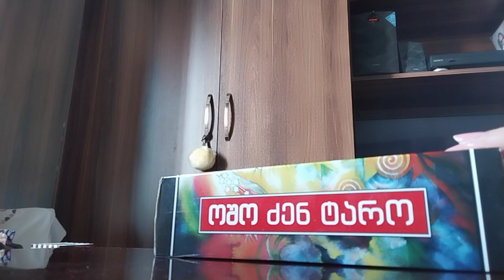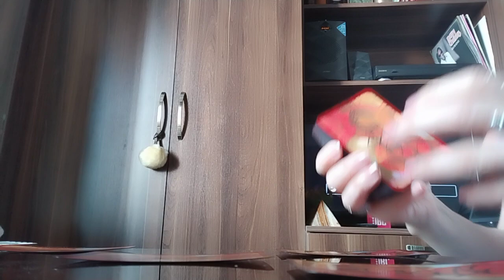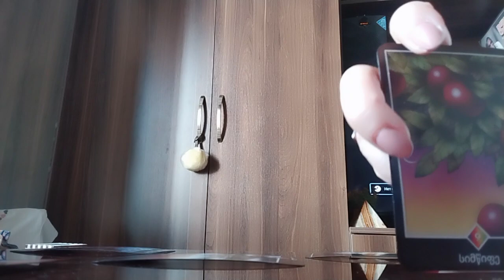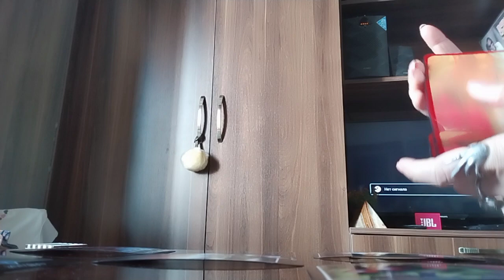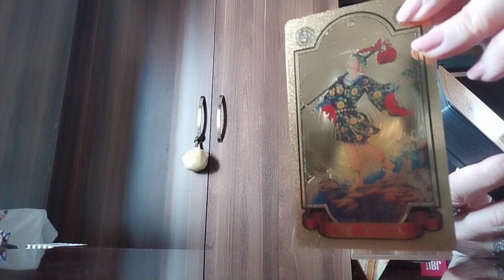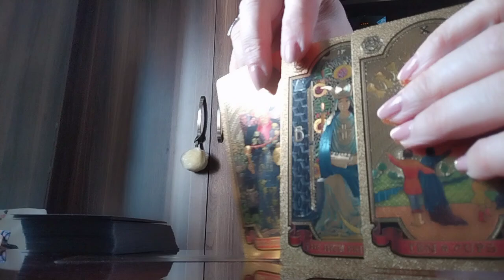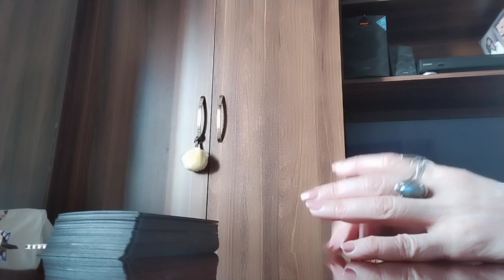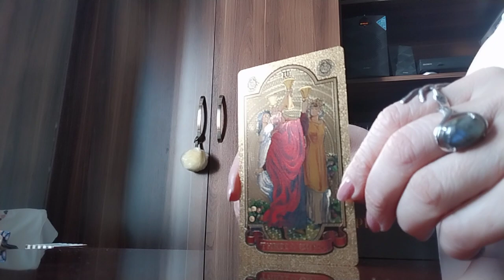როგორ გესახებათ თქვენი მომავალი? - ოშო ძენ ტარო✨🃏🃏🃏✨